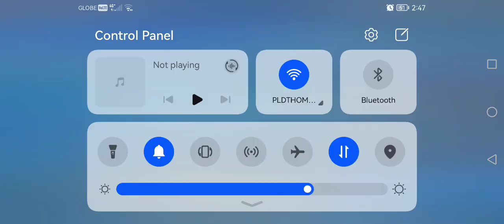rank game#mm user#killing free#megakill